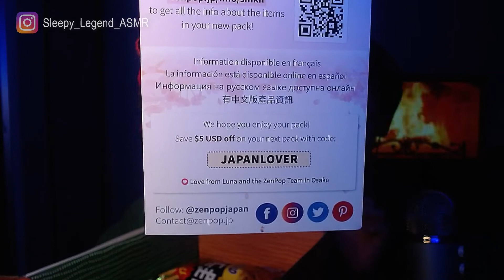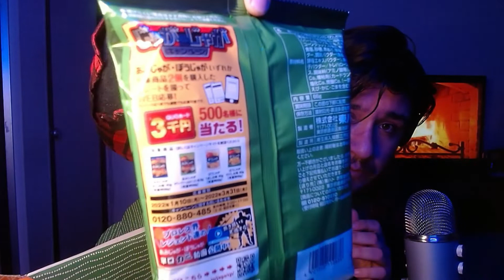Unboxing ZENPOP Dulces Snacks & Ramen Japonés [Probando Dulces Japoneses] Mukbang | ASMR EN ESPAÑOL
Hola Legends este es el primer unboxing del canal en el que estare probando dulces japoneses cortesía de @ZenPopJapan abajo estare dejando sus redes sociales y su web para que conozcan mejor el producto, que tengan una linda noche 💖

Redes Zenpop Japon